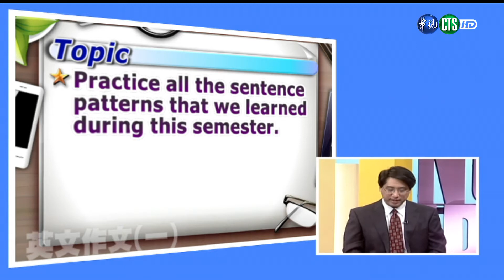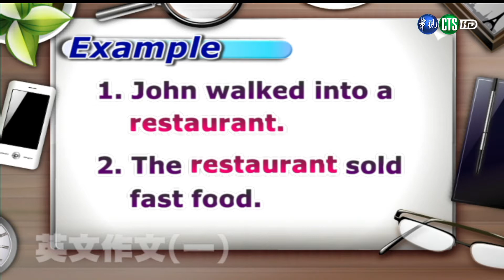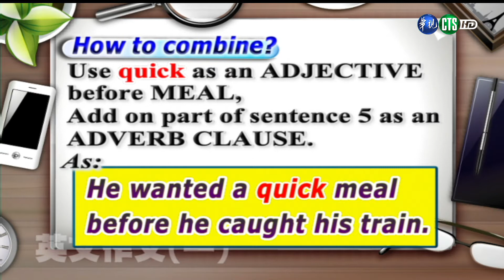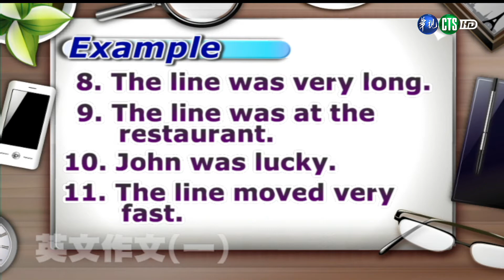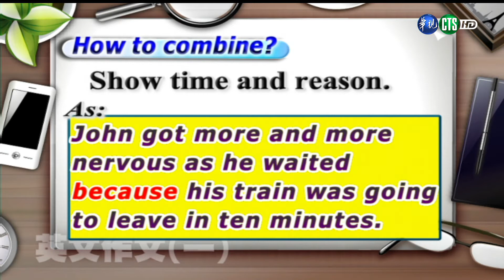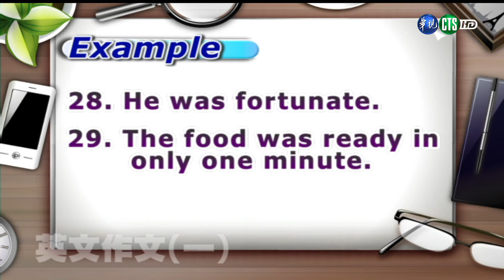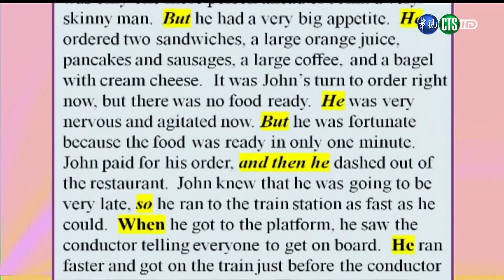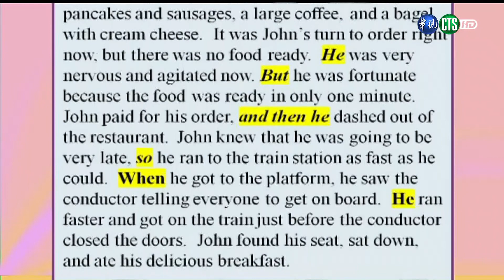英文作文（一）（商專） 第18講